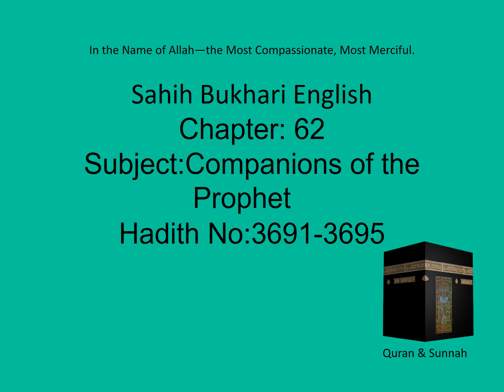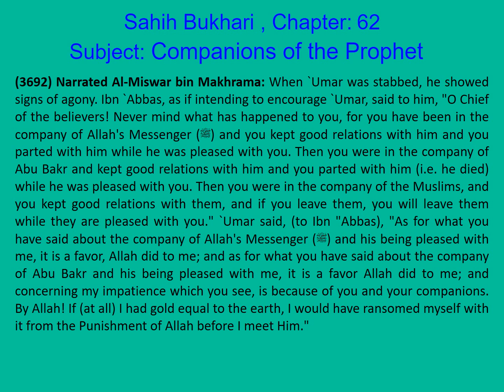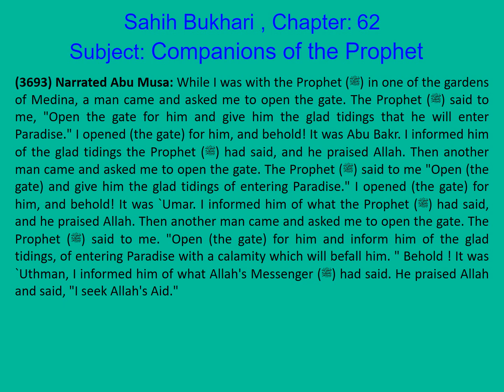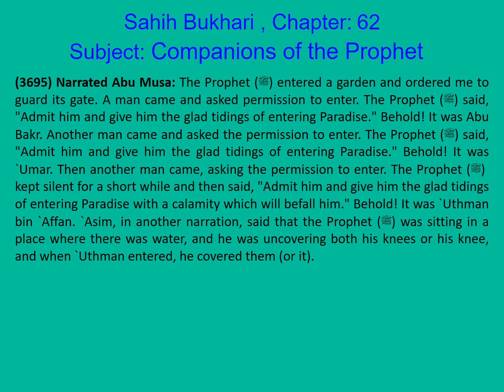0739 Sahih Bukhari English Chapter 62 Companions of the Prophet Part 9 of 25 Hadith 3691-3695